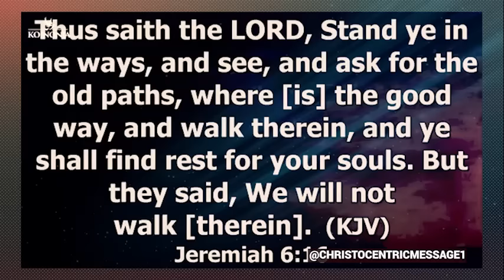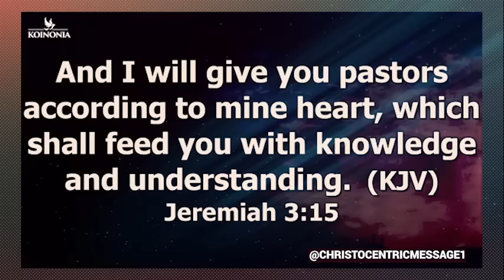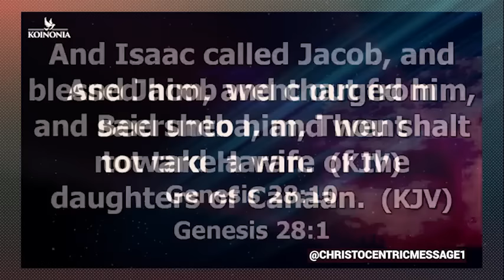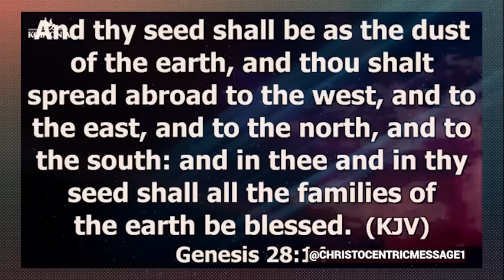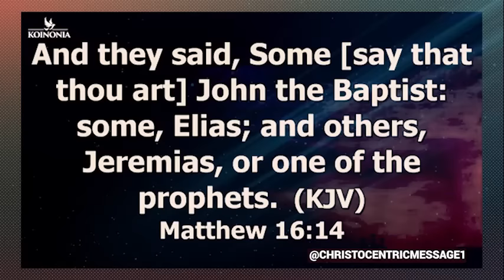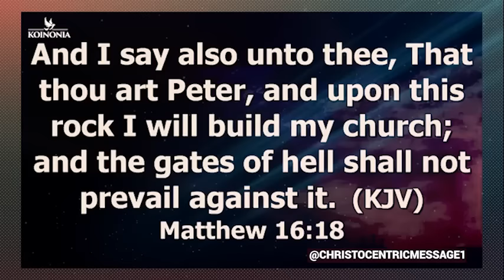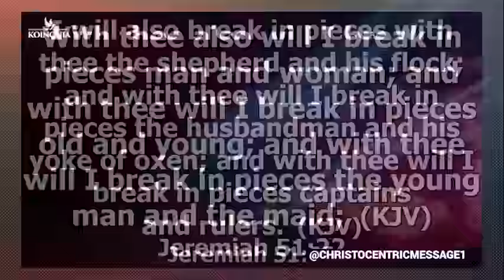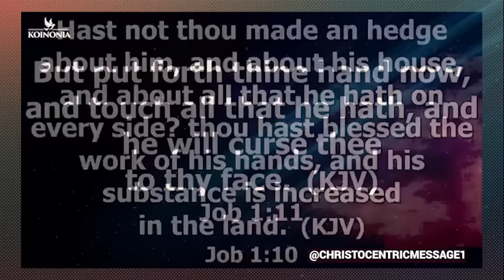IF YOU DON'T HAVE THESE MINDSET, YOU'LL LIVE A DEFEATED LIFE - Apostle Joshua Selman